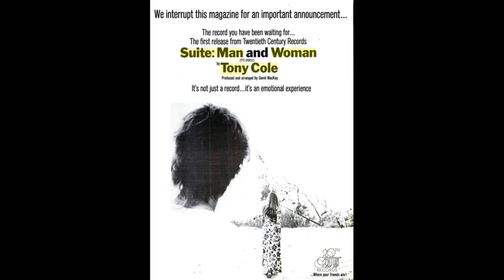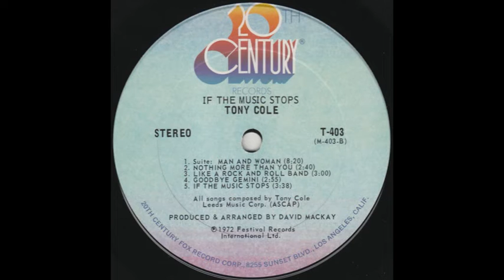Tony Cole - Ruby (1972)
"Australian singer and songwriter Tony Cole (a former schoolteacher who was discovered on Bandstand in 1964), made his record debut with The Crestaires on the Pakktel label in '65 with 'Boomerang Baby', recorded one single on the Leedon label in 1967 and moved to the UK releasing two singles in 1970. He lived in London writing music for many among them Sir Cliff Richard and Johnny Halliday.

A successful songwriting career followed two LPs produced by David Mackay with the 1973 single 'The Hook' a minor Australian hit. Suite:Man & Woman spent 4 weeks on Billboard's Hot 100 chartIN 1972 getting as high as #97.

He moved back to Australia in the 80s to care for his ailing mother. Unfortunately he didn't write any more... and he died (peacefully in his sleep) of a heart attack in 2001."